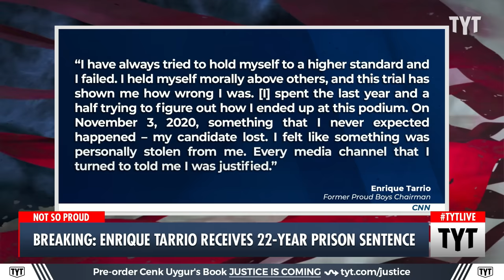BREAKING: Proud Boys' Enrique Tarrio Sentenced To DECADES In Prison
Proud Boys chairman Enrique Tarrio was sentenced to 22 years for seditious conspiracy.  Cenk Uygur and Ana Kasparian discuss on The Young Turks.

"Former Proud Boys Chairman Enrique Tarrio was sentenced to 22 years in prison for seditious conspiracy and leading a failed plot to prevent the transfer of power from Donald Trump to Joe Biden.

The sentence from District Judge Timothy Kelly is the longest given to anyone in relation to the January 6, 2021, US Capitol attack."

230905__TA04ProudBoy